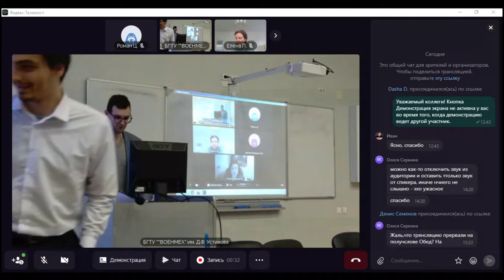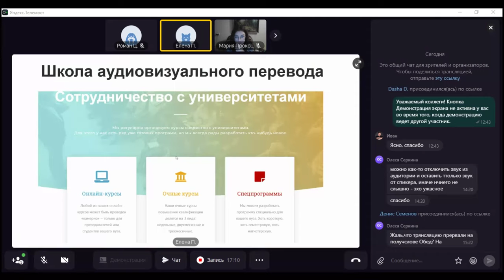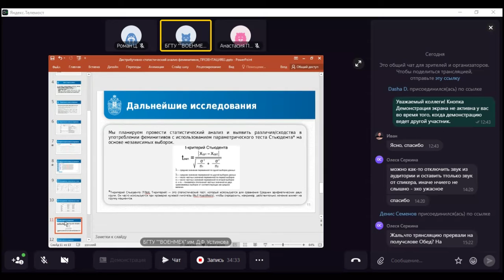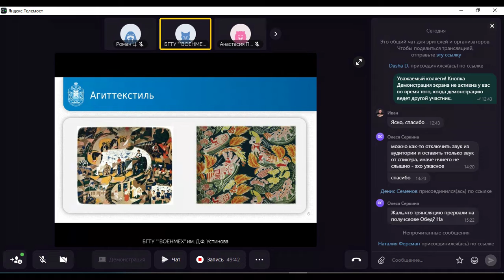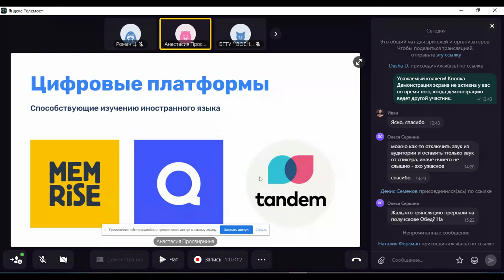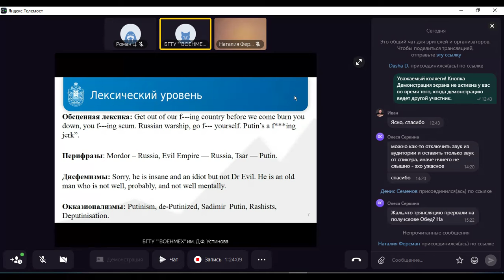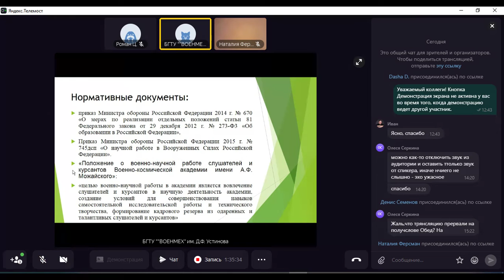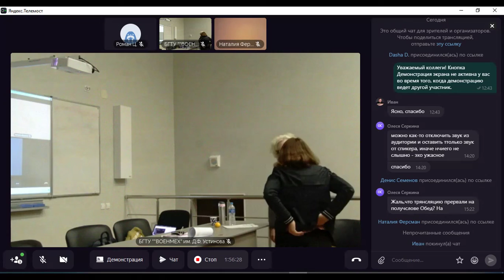25-11-2022 — СЕКЦИОННОЕ ЗАСЕДАНИЕ.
СЕКЦИОННОЕ ЗАСЕДАНИЕ.
Научно-практическая конференция «ТРАДИЦИИ И ИННОВАЦИИ В ВУЗОВСКОМ ПРЕПОДАВАНИИ ПЕРЕВОДЧЕСКИХ И ЛИНГВИСТИЧЕСКИХ ДИСЦИПЛИН»
25 ноября (пятница) 2022 года состоится научно-практическая конференция, проводимая БГТУ «ВОЕНМЕХ» им. Д.Ф. Устинова (г. Санкт-Петербург) совместно с Ассоциацией преподавателей перевода в рамках «Недели науки»: «ТРАДИЦИИ И ИННОВАЦИИ В ВУЗОВСКОМ ПРЕПОДАВАНИИ ПЕРЕВОДЧЕСКИХ И ЛИНГВИСТИЧЕСКИХ ДИСЦИПЛИН»